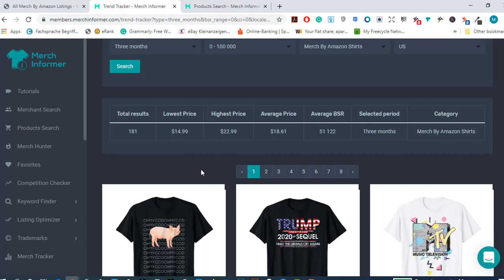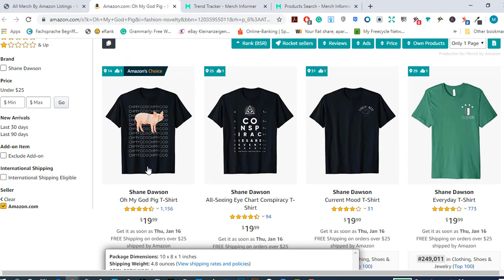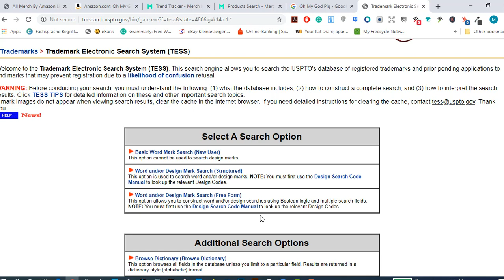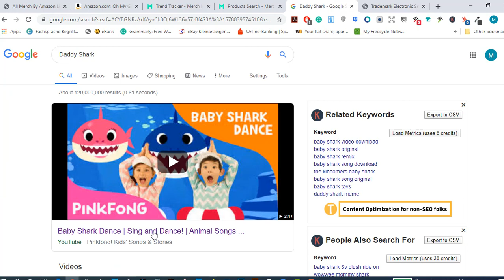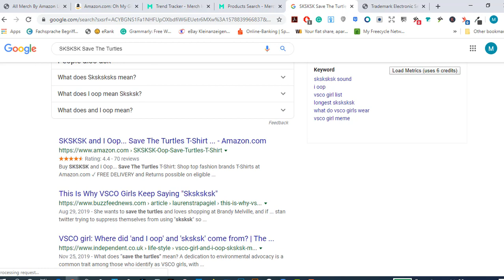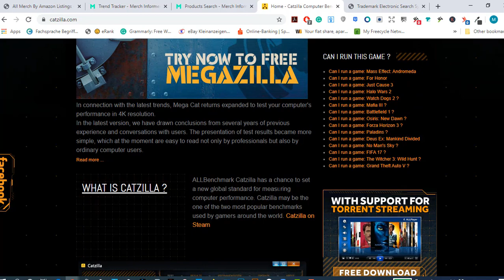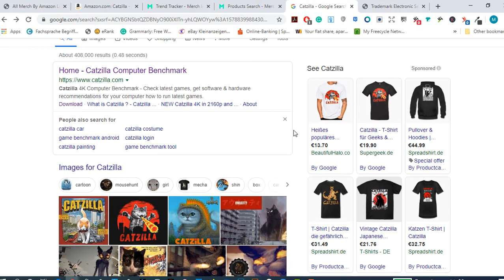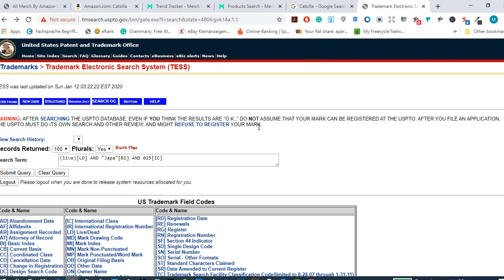Merch by Amazon Copyright and Trademark طريقة سهلة للبحث عن الحقوق و التأكد منها للعمل عن طريق ميرش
Merch by Amazon Copyright and Trademark طريقة سهلة للبحث عن الحقوق و التأكد منها للعمل عن طريق ميرش - الجزء الاول
اتمنى ان تكون هذه الطريقه سهله لكم. تابعوا و اتعلمو وباذن الله النجاح فالكم

: Merch by Amazon Niches طريقة سهلة جدا لايجاد نيش لميرش باي امازون باستخدام اداه مجانيه - الجزء الاول

: شرح موقع سيطور حياتك وعملك بشكل كبير - ما هو بنترست (Pinterest For Beginners)

: Merch by Amazon Niches طريقة سهلة لايجاد نيش لميرش باي امازون باستخدام اداه مدفوعه - الجزء الثاني

: Merch by Amazon Niches طريقة سهلة لايجاد نيش لميرش باي امازون باستخدام اداه مدفوعه - الجزء الثالث
الكود للبحث عن ترايدمارك : (live)[LD] AND "WRITE HERE"[BI] AND 025[IC]